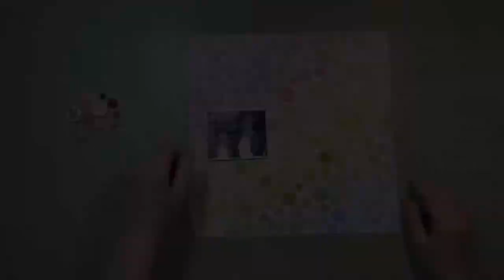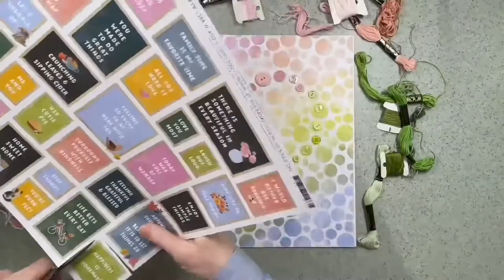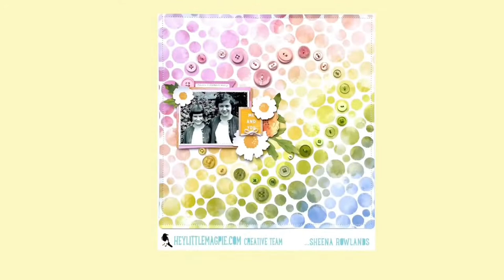Hey Little Magpie DT Sheena Rowlands Paige Evans Garden Shoppe collection layout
Today we are sharing the latest DT scrapbook layout by DT Sheena Rowlands for our UK scrapbook store featuring the Garden Shoppe collection by Paige Evans for American Crafts and check out this and more in our store.